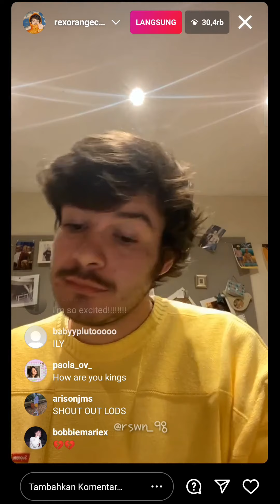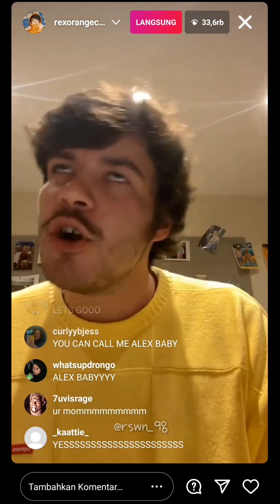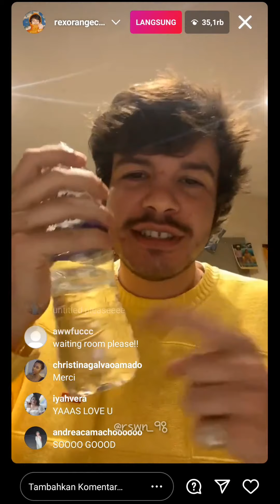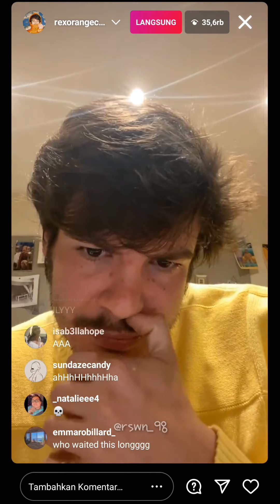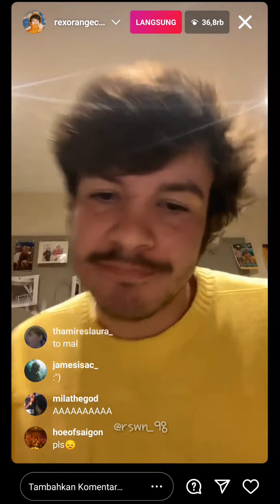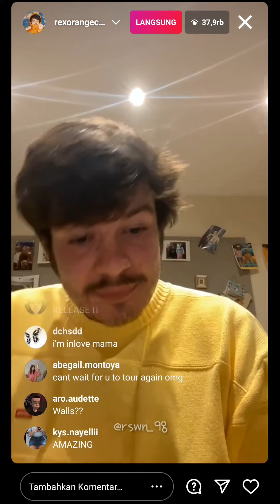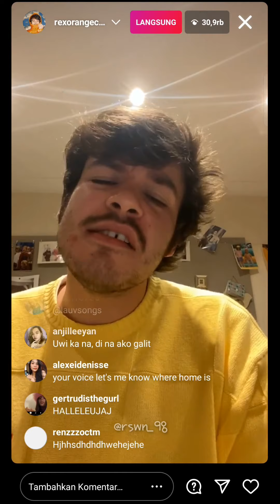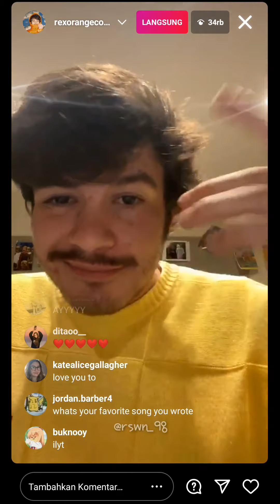Rex Orange County - Live Instagram 05/27/2021 Full (4 Year Anniversary of Apricot Princess)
Rex Orange County live instagram 27th April for Celebrate the 4 year anniversary of Apricot Princess

He sing new song on this live, cant wait to hear full album of him.